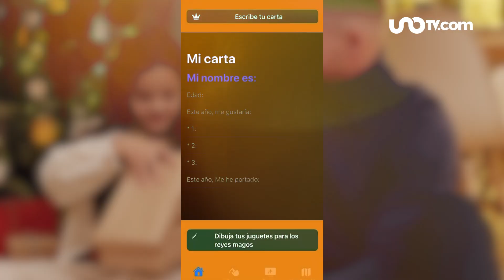¡Mándale tu carta a los Reyes Magos con estas Apps!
El 6 de enero es una fecha muy esperada por los niños, ya que llegan los Reyes Magos, y hay algunas apps para estar más en contacto con ellos.

00:00 ¡No pierdas la magia del 6 de enero con estas apps!
00:08 Apps para mandar tu carta a los Reyes Magos
00:32 ¡Haz “videollamadas” con los Reyes Magos!
00:50 ¿Los Reyes Magos en tu casa? Usa esta app